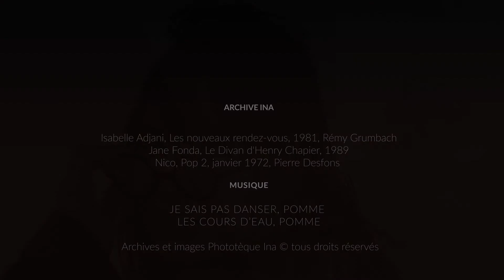madelen émoi : Les nuits sans sommeil de Dalida, Cléa et Régine | INA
"Jane Fonda est hyper badass" Révélation des Victoires de la musique 2020, Pomme dialogue avec les artistes femmes qui ont, comme elle, un oiseau dans le ventre : Isabelle Adjani, Jane Fonda et Nico.